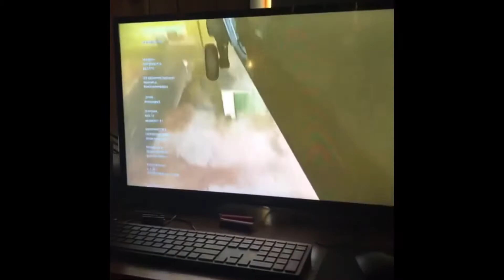Trailer: One and Done ✅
I hope you enjoy this video, I love you all be safe, stay healthy, and most importantly be happSharey and stay active!